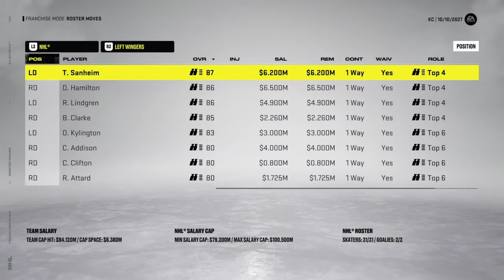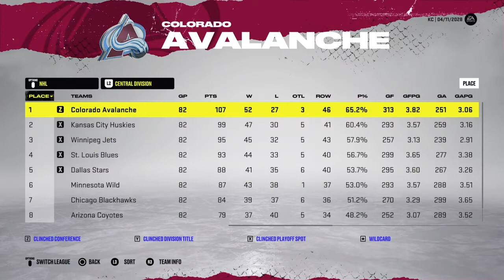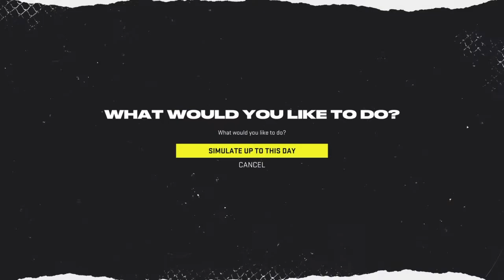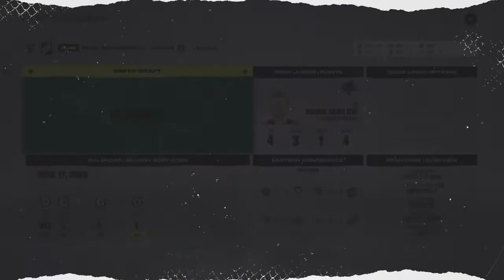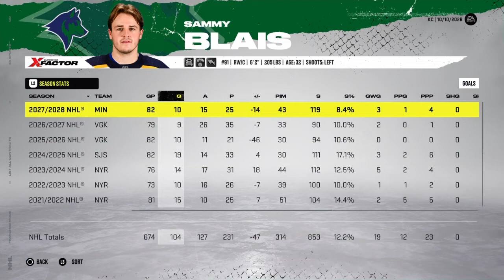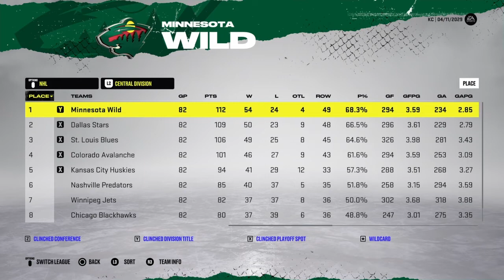Franchise Mode #1 - Kansas City Huskies - "Deja Vu"